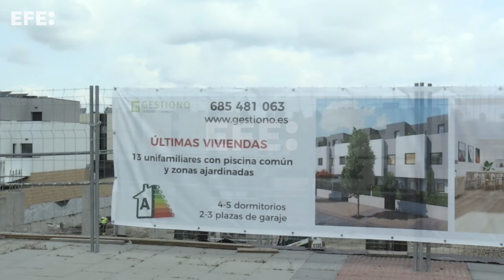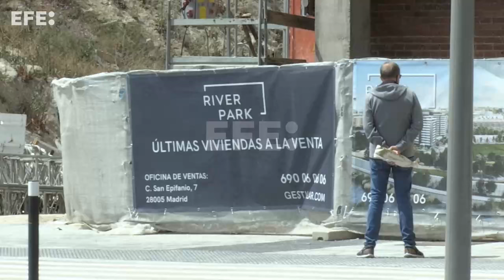Los hogares destinan más del 39% de sus ingresos al pago de su vivienda, máximo en 12 años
Madrid, 5 feb (EFE).- Las familias españolas necesitan 7 años y medio de salario bruto para adquirir una vivienda y tienen que destinar para ello el primer año más del 39 % de sus ingresos brutos anuales disponibles, el mayor esfuerzo que se registra desde finales de 2011, según los últimos datos que maneja el Banco de España.
De hecho, a falta de conocerse el dato de cierre de 2023, la tasa de esfuerzo de los hogares españoles no ha dejado de incrementarse a medida que subían también los tipos de interés y se encarecía la financiación hipotecaria.
Edición y locución: Clara González.